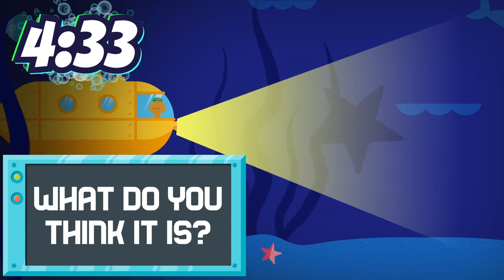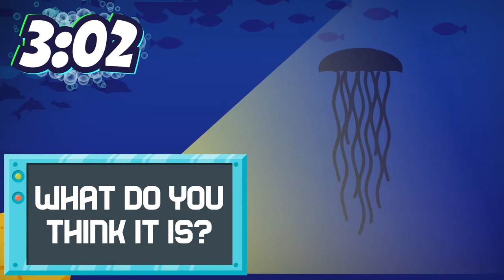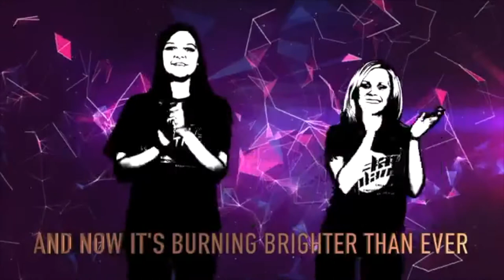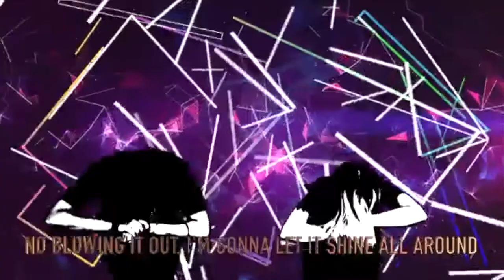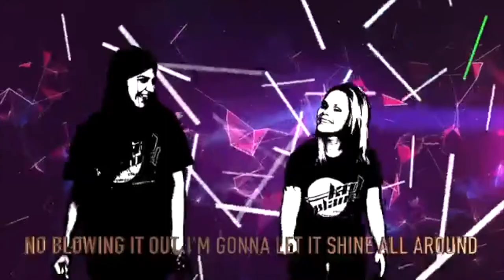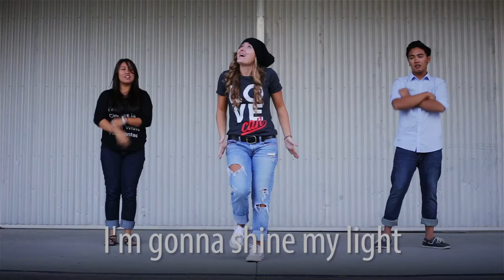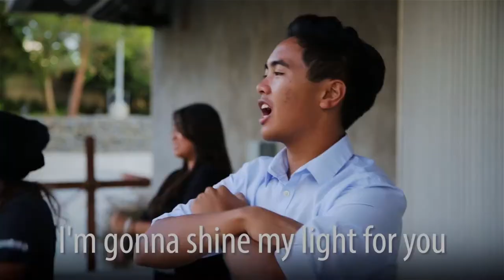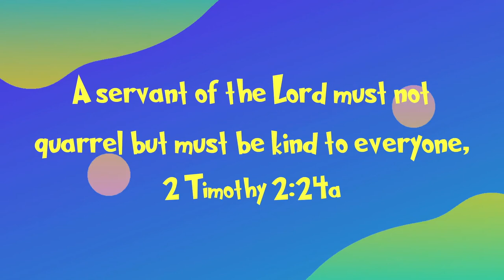MMK Lemons to Lemonade 3